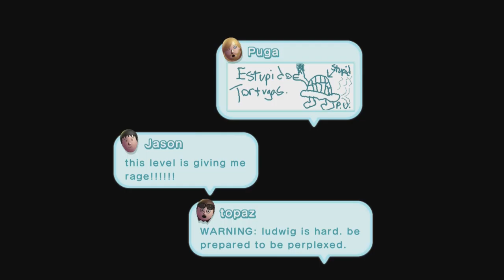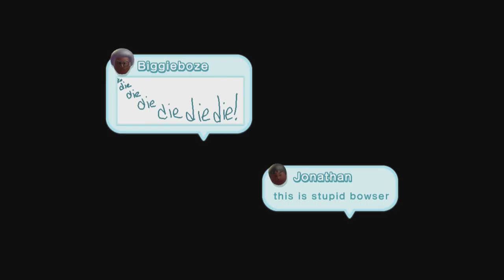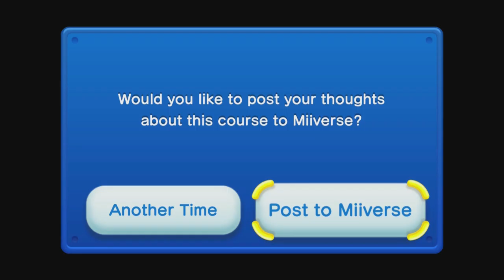Wii U-Logies Episode 12: New Super Mario Bros. U (7/8)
Ludwig plays the LetsPals like they're one of his symphonies. ...do you get the funny